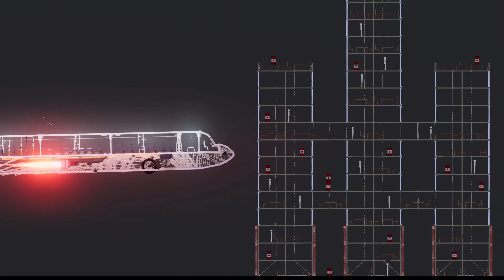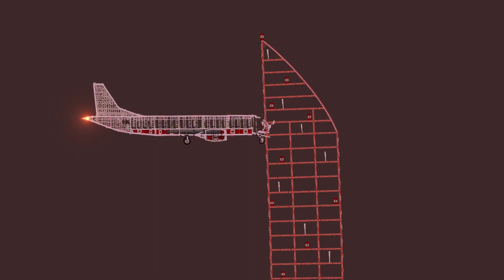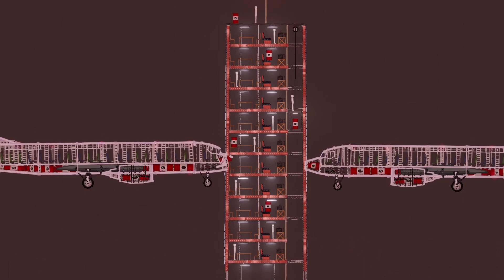Plane Crashes In People Playground (2)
More Plane Crashes In People Playground!
Many of you enjoyed my first plane crash video so I decided to make another, this video includes a new plane and a new map for the plane to crash on.

My Mouse
My Keyboard